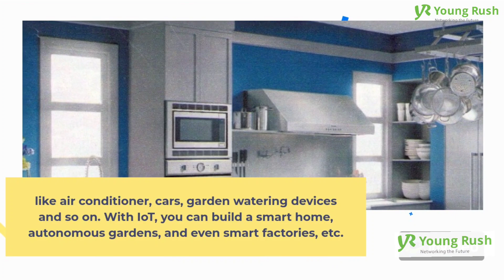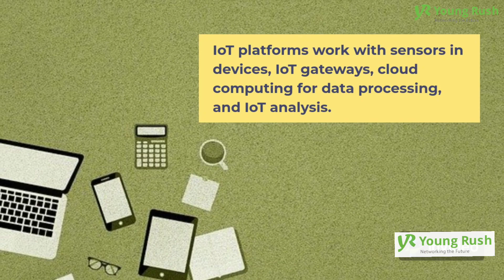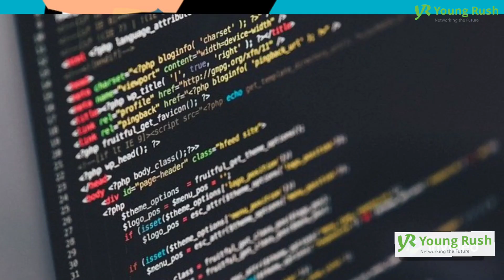IOT| Internet of Things |Job Opportunity in India |Career Series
The Internet of Things (IoT) describes the network of physical objects—“things”—that are embedded with sensors, software, and other technologies for the purpose of connecting and exchanging data with other devices and systems over the internet.

For daily Internship / Fresher Job Postings, join our Telegram Channel